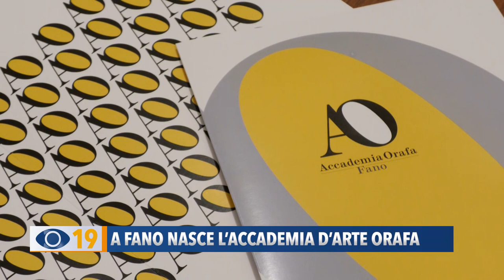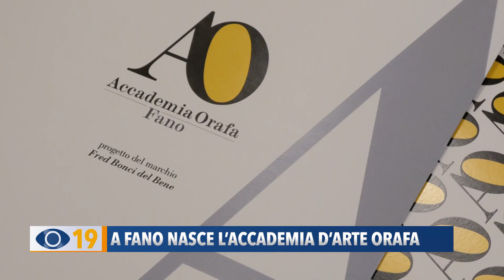A Fano nasce l'Accademia d'Arte Orafa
E’ stata presentata in Municipio a Fano la nuova Accademia Orafa, nata grazie a Carlo Bruscia dell'associazione UnaArte e Silvio Cattani vice presidente del Mart di Rovereto.